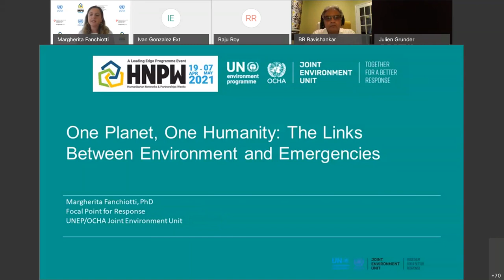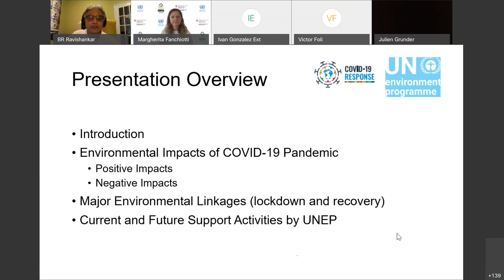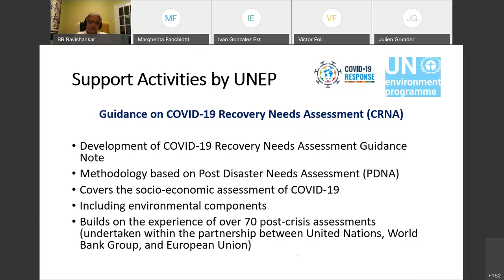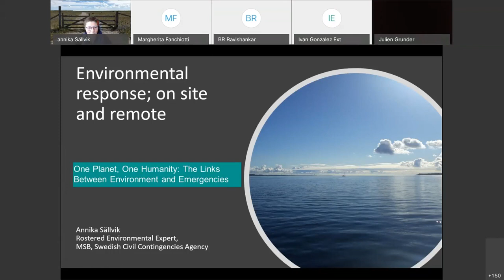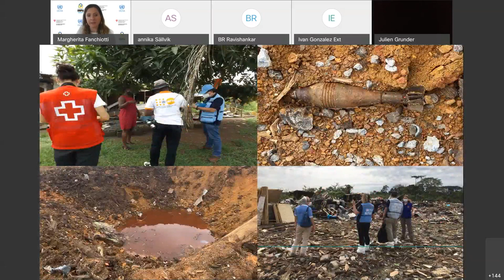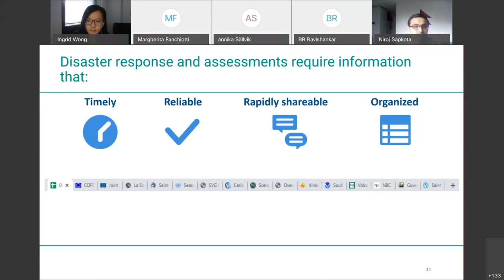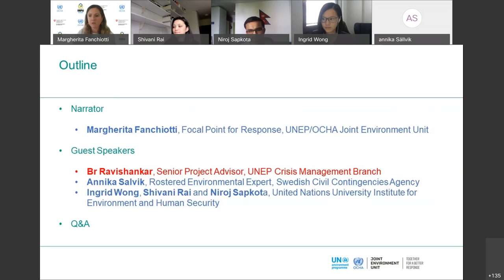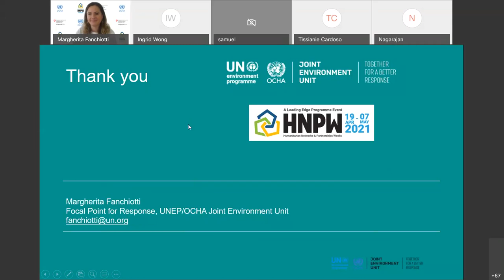One Planet, One Humanity The Links Between Environment and Emergencies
Whether it is disease outbreaks, natural or human-induced hazards, the links between environment and emergencies could not be more apparent than they are today. This should come as no surprise as we live in a world that is more polluted than ever before. In the face of a global climate crisis, rising urbanization and population growth, nature is screaming at us. The time to reconnect with nature is now.

This session looks back at the months that have passed since the declaration of COVID-19 as a pandemic. It brings us all on a world tour to explore how emergency preparedness and response have changed during the pandemic while ensuring business continuity and to navigate the challenges faced by governments and humanitarian actors in responding to the environmental dimensions of COVID-19. In doing so, it reflects on best practices, lessons learnt and the way forward. Wear your mask and fasten your seat belt to begin this virtual journey!

This session was given during the Humanitarian Networks and Partnerships Weeks (HNPW) 2021, under the Climate Crisis priority topic.